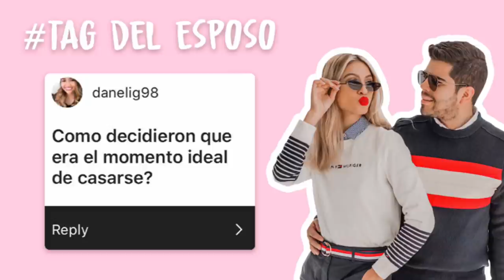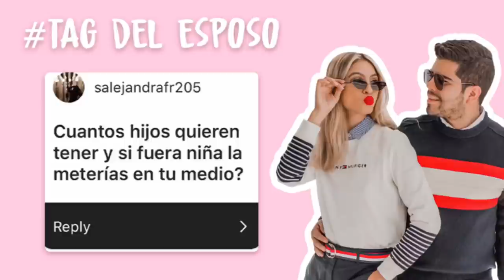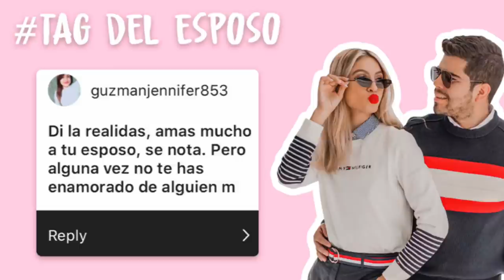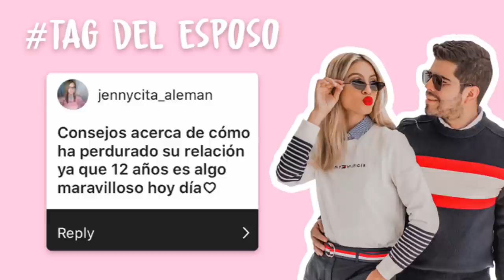TAG DEL ESPOSO ♥️ - Rosyl Mejía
Mi esposo y yo encontramos la manera de llevar una vida feliz, con simples regalas y consejos.
Hace mucho quería hacer este TAG, así que ahorita que estamos en cuarentena el ACEPTO y al final nos divertimos mucho.